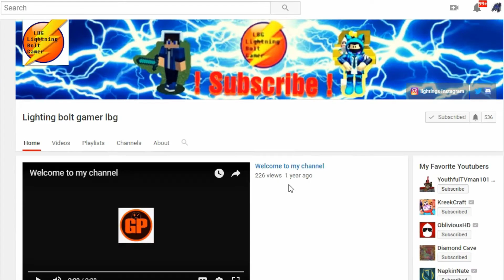Roblox- "Guest World!" {Episode 29} NEW UPDATE+BUYING THE NEW POLICE CAR!!!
Hey guys! I hope you enjoyed today's video, give LIKE👍 if you want to see me play Guest World more.